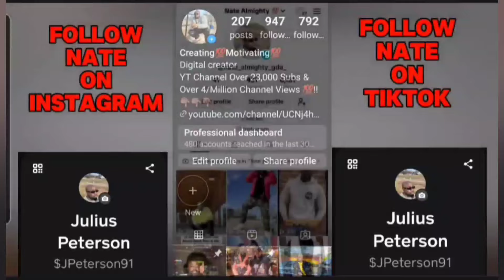Tariq Gets Shot In Club Truth After Reopening For Brushandria Group Performance| Power Book 2 Ghost